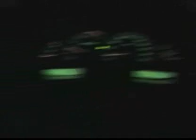S03xE23 Wedding Point Cook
Gig log wedding and new car